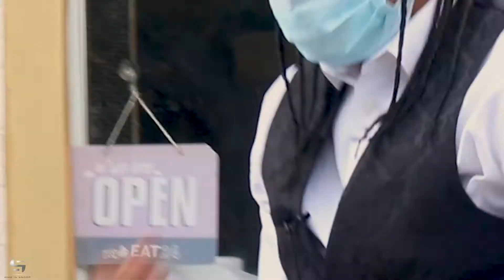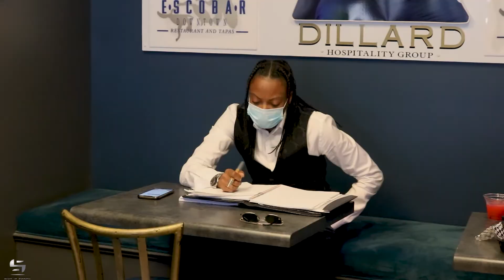NEVER avoid having tough conversations with employees! Here’s Why!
As a business owner, it’s my job to be assertive and 100% honest with my staff. Effective Communication will push your business further towards success. We all know it’s uncomfortable but it’s necessary. All of my employees are over the age 21, therefore I aspect a certain level of maturity from everyone. It’s the business owners job to make sure managers are being respectful and assertive as well. If there isn’t any direct communication, that will cause your business to fail QUICK! This business isn’t for sensitive or timid employees. Also, having tough conversation face to face will help solve problems faster.
 My Business Online Courses: Become a Successful Business Owner Today
Read about How I became The Serial Entrepreneur
Have any questions?